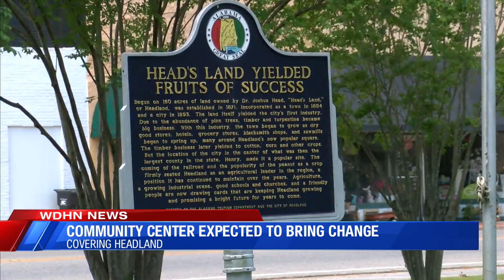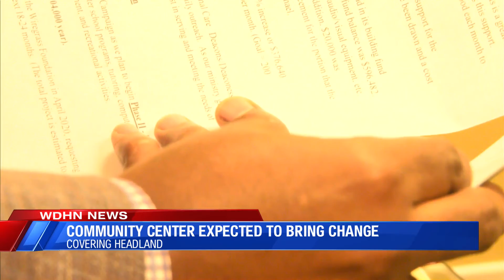Community center expected to bring change by Sara Wilson